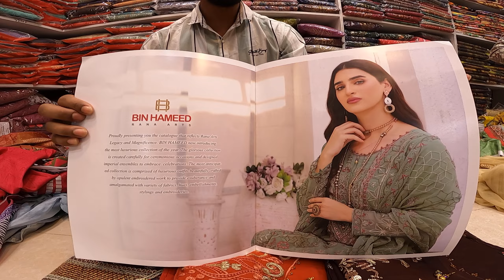পাকিস্তানি লাগজারী ড্রেস কিনুন পাইকারি দামে//Pakistani luxury dress bin hameed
অর্ডার করতে ইনবক্স অথবা কল করুন এখনি।